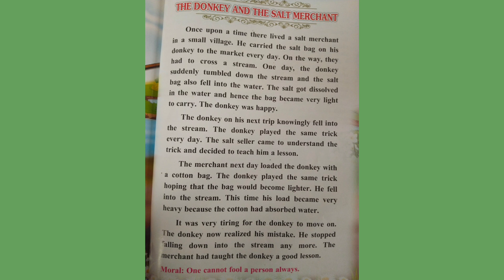The Donkey And The Salt Merchant..... English Story-16.... InFocus Entertainment.....